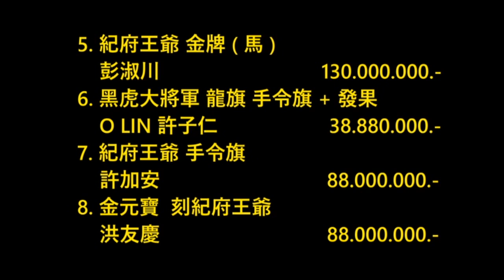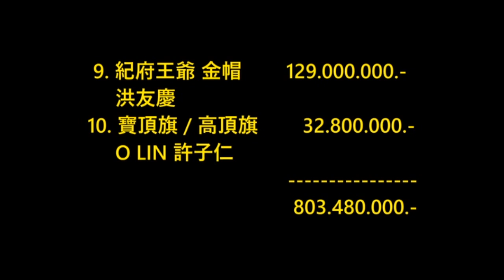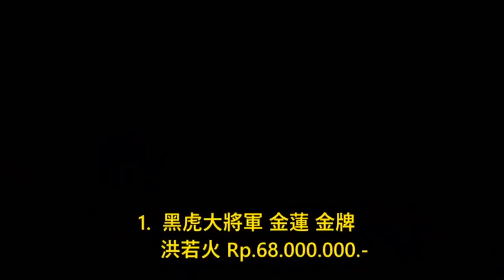歌星演唱會 Perayaan Ulang Tahun Dewa "中壇元帥，紀府王爺， 黑虎大將軍" "HOK HAI KING" UJUNG SIMBUR 2018 Part 1